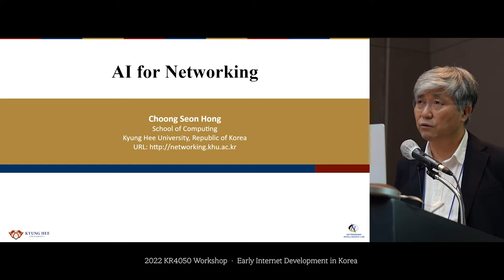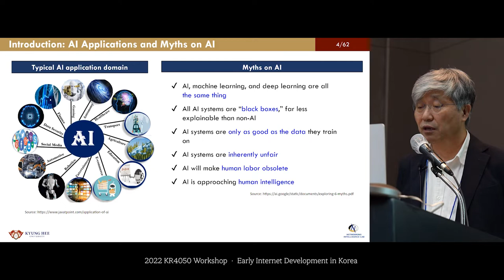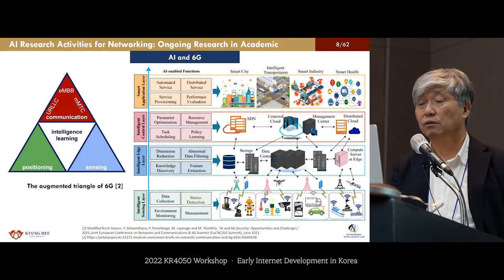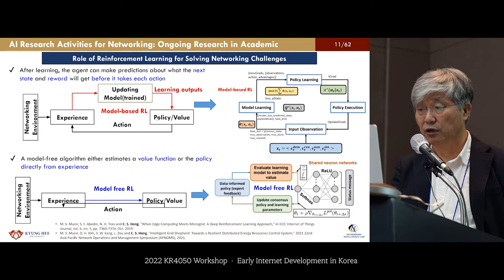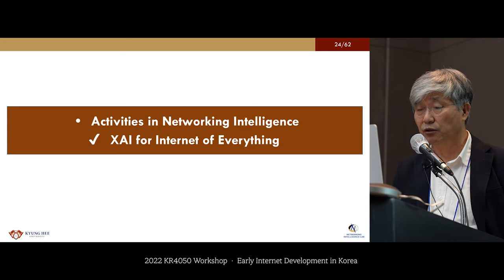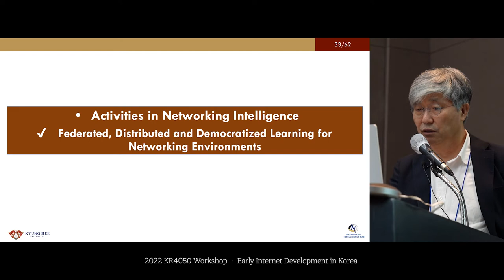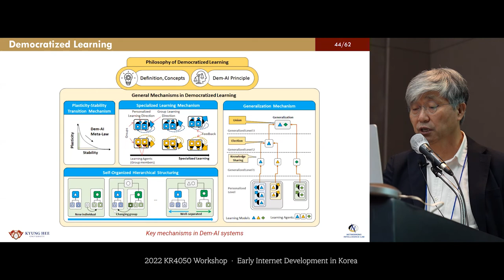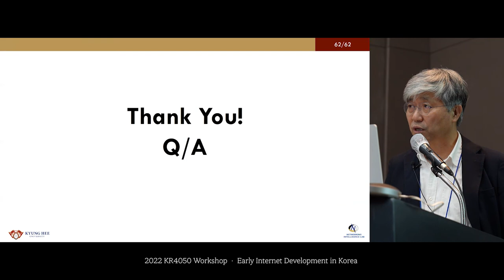[InternetHistory-KR4050-2022] AI for Networking